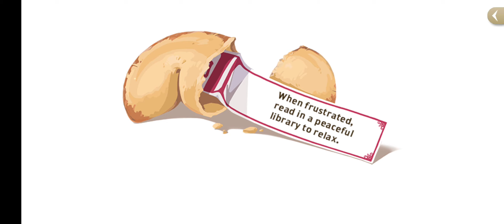"Sam's New Year Sale 2024" Part 4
Gameplay featuring story and battles for day 4 of the "Sam's New Year Sale 2024" event

Fortune Cookie Scene

Day 4 features Scarabia paying a visit to Sam's Mystery Shop

Sam's New Year Sale and its respective showcases end 1/17 11:59pm

Round 1 missions end 1/17 11:59pm

Round 2 missions 1/10-1/17 11:59pm

NY Kalim showcase 1/8-1/17 11:59pm